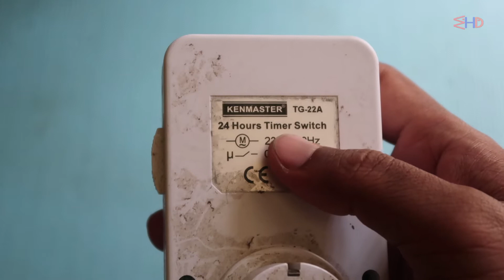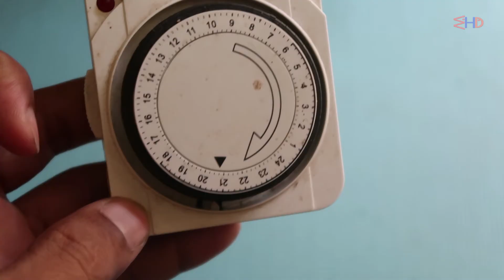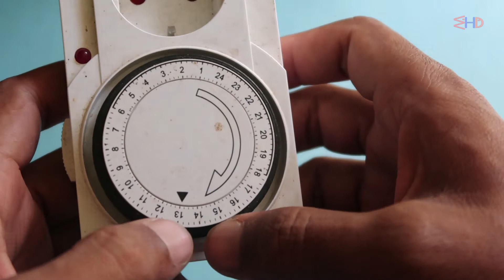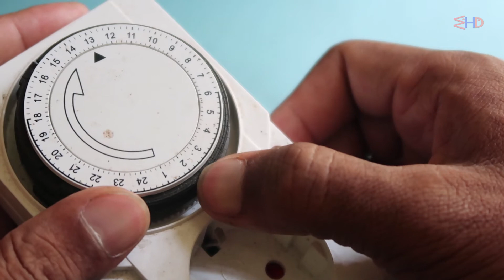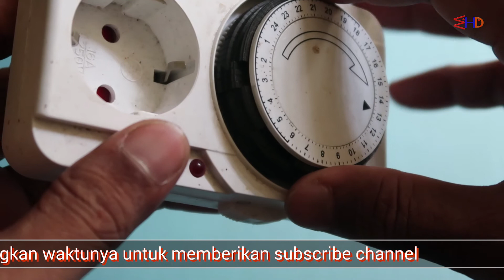Cara setting pengaturan manual timer 24 jam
Cara pengaturan timer manual 24 jam yang bisa digunakan atau di aplikasikan dalam keseharian

MHD Tutorial Youtube Channel on